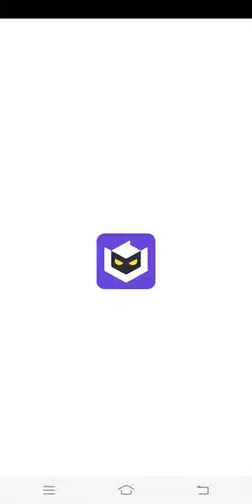Carrom pool lulubox my play